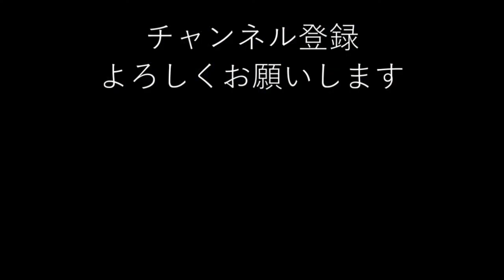【心霊スポット？】ついに夜の田村神社へ。体験談にあった親子の写真は写るのか？前編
※この動画は神社を悪く言うものではありません。

編集する時間が足りなくて前後編に。時間が足りないねぇ。
(´・ω・`)
体験談一つで来ると、どうにも企画的にも弱くなるねぇ